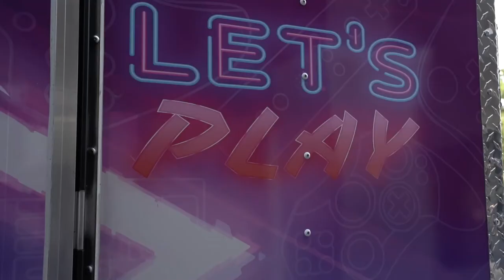Jeremiah's Extreme Gaming Trailer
Why struggle with the hassle of planning, organizing and hosting another event? Instead, we will take care of the details so you can relax and enjoy your special day. Let Jeremiah' Entertainment deliver our one-of-a-kind interactive mobile gaming theater directly to you.

Our satisfied customers will attest to how easy and fun partying in one of our Trailers is. All we need is a place to park and up to twenty game players. No matter what sort of party you’re planning; birthdays, school fundraisers, company functions, etc. We will bring the fun to you! Our mobile gaming theaters are stocked and ready to transform your special event into the party of a lifetime.